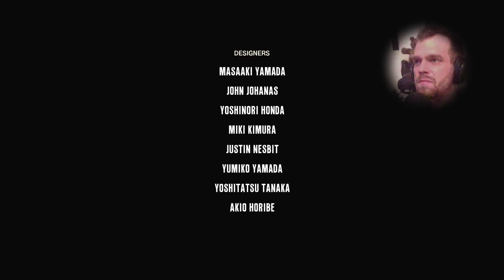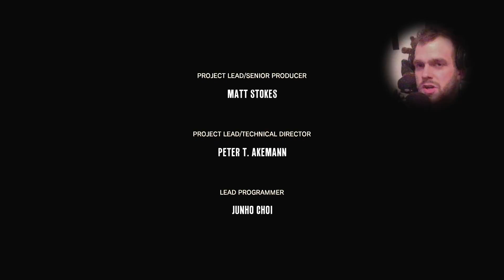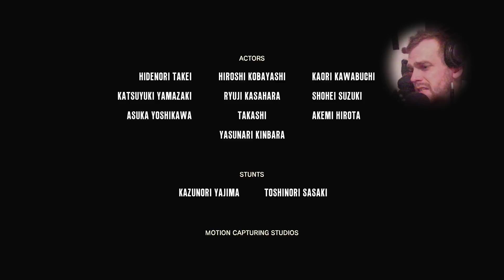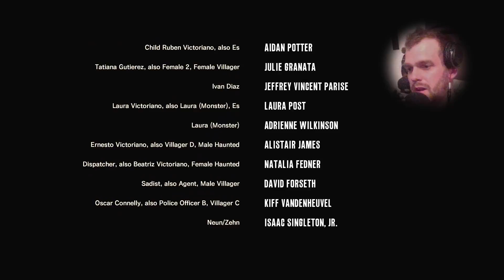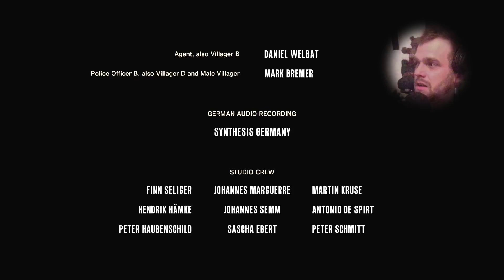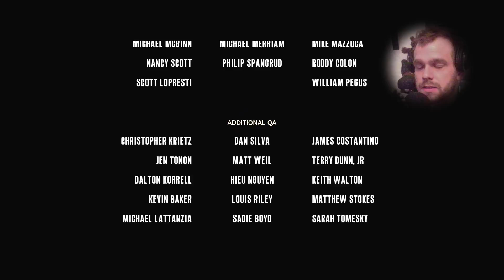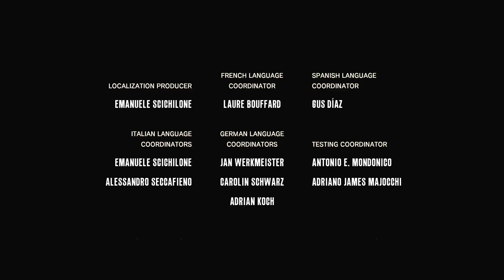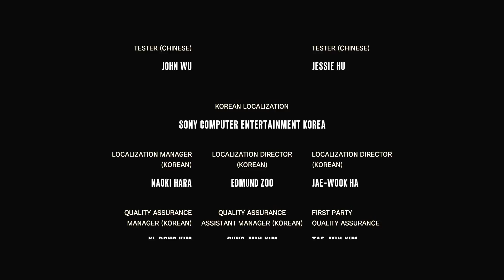The Evil Within Folge 39 Die Pforten der Hölle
Das Finale steht an.Viele Stunden des Grauens hat uns überdauert.Nun endlich,dass Ende für Sebastian im Sicht?!
Oder gibt Ruvik in Zukunft keine ruhe?!
Ist das böse vorbei?!
All das erfährt ihr jetzt!

FSK 18

Mein Kanal stellt regelmäßig  vielfältige Genres vor.Jegliche Form  meine Video´s dient als unterhaltsamen Gameplay/Let's Play vor.

Die hier veröffentliche Spiele, eingetragenen Warenzeichen oder Markennamen sind Eigentum des jeweiligen Herstellers. Meine /unsere dargestellten Meinungen sind lediglich eine subjektive Meinung.

Lass die Finger von Raubkopien,Unterstütz lieber die Firmen und kauft das gewünschte Spiel.

Aufnahmegerät : Game Capture HD60
Microfon : Tono